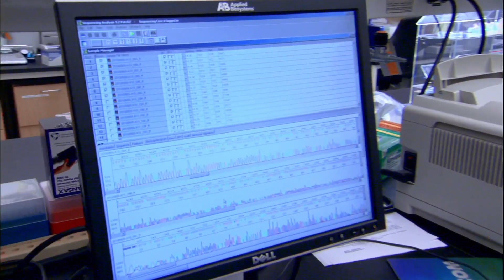Getting Up Close and Personal With Venom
The phrase, "What doesn't kill you makes you stronger" couldn't be more true for toxinologists, the scientists studying the properties of the world's deadliest venom in hopes of unlocking beneficial properties. They are studying the poisonous properties of chemicals that evolved over millennial to give animals a fighting chance of survival.

The new documentary "Nature: Venom's Killer", a collaboration between NOVA and National Geographic, follows these researchers as they travel around the world capturing samples from snakes, spiders, snails, jellyfish and other creatures that could kill a grown man with hopes of developing life saving drugs.

Hari Sreenivasan spoke to director Chad Cohen about the film and his own close encounters with the dangerous animals.